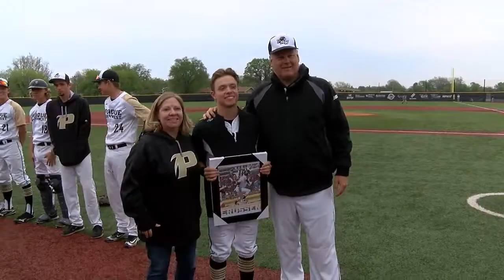BASEBALL Purdue Northwest Senior Day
Moments from Purdue Northwest Baseball's senior day sendoff prior to the Pride's two-game sweep over St. Francis (Ill.) Friday. RoarPride​